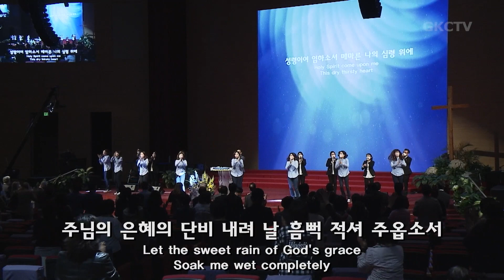[은혜한인교회 찬양율동] 성령이여 임하소서 • 불을 내려 주소서 040122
은혜한인교회 우크라이나를 위한 특별기도회 2022년 4월 1일 찬양 율동
1. 성령이여 임하소서
2. 불을 내려 주소서

GRACEMI.com | GKCTV.com